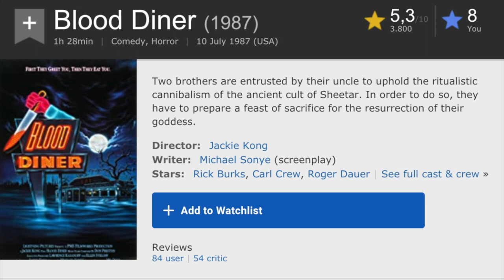Blood Diner (1987) Horror Comedy Movie | Dr Pepper Diner Episode 7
In the seventh episode of the Dr Pepper Diner I'll be giving you a movie review of the 1987 film: Blood Diner, two brothers are entrusted by their uncle to uphold the ritualistic cannibalism of the ancient cult of Sheetar. In order to do so, they have to prepare a feast of sacrifice for the resurrection of their goddess.

Blood Diner movie review